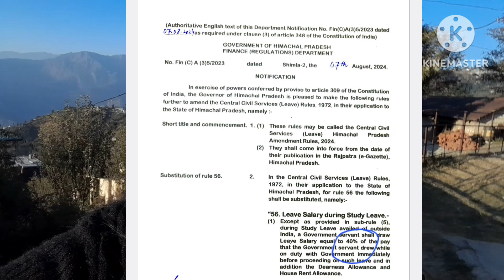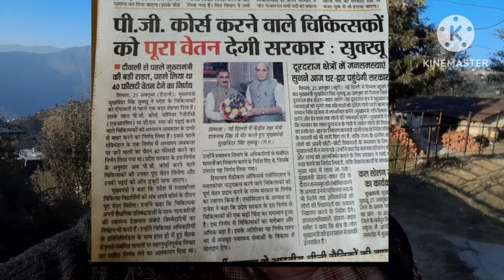Neet PG Students || Study leave rules good news